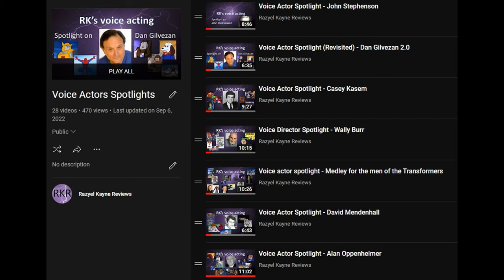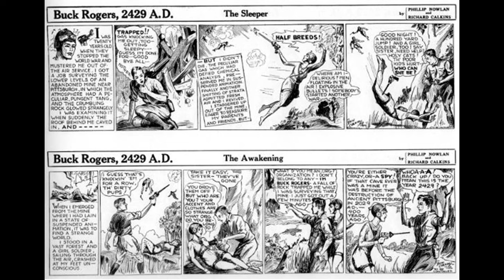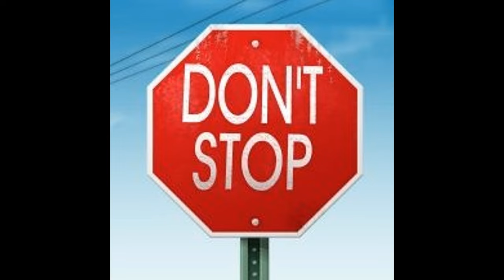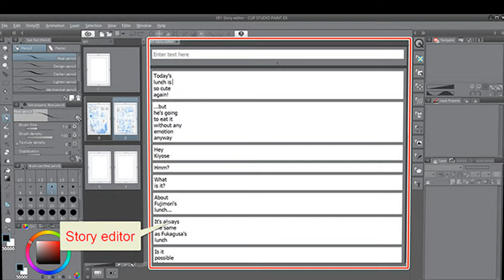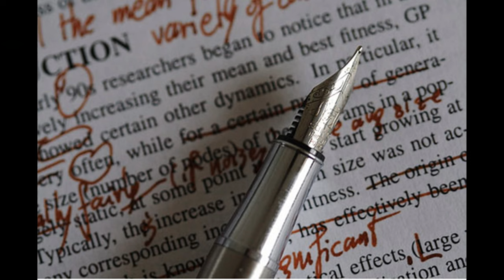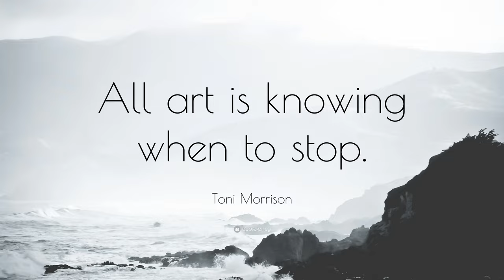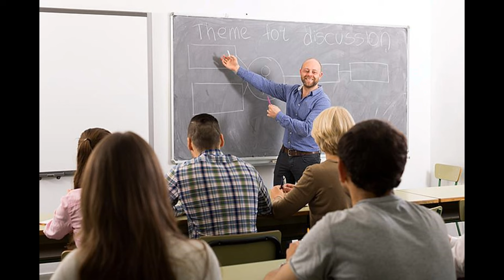Writer Spotlight - Flint Dille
Well, this will non-officially be my last G1 Video, and I wanted to end on a bang! And Flint Dille is the perfect spotlight to close G1. I absolutely adore this artist, and I'm extremely happy to have made this. I hope you like it!